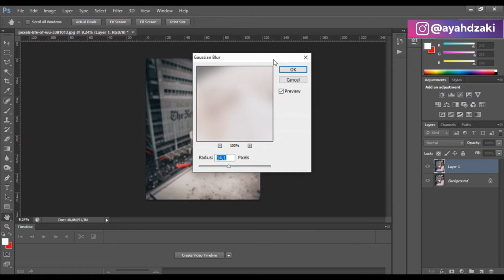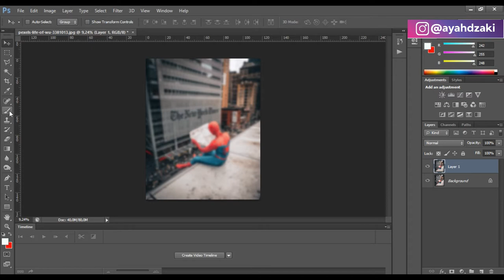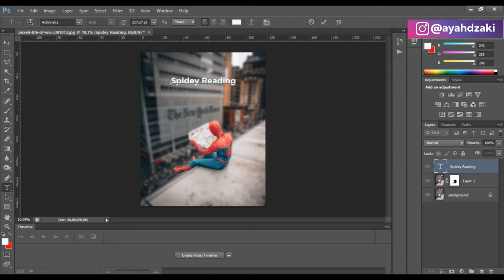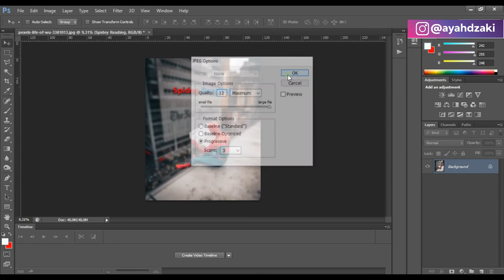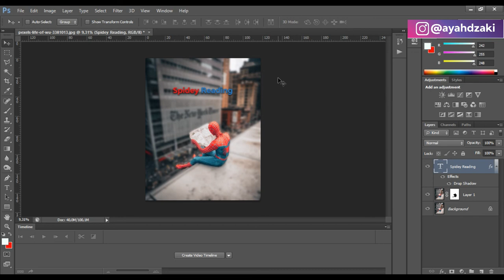Cara Membuat Background Foto Jadi Blur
Tutorial membuat foto jadi blur sebagian dan fokus sebagian, ini berguna buat temen2 yang lagi punya usaha dan mau membuat produknya fokus dan backgroundnya blur atau gak jelas.

Terima Kasih.